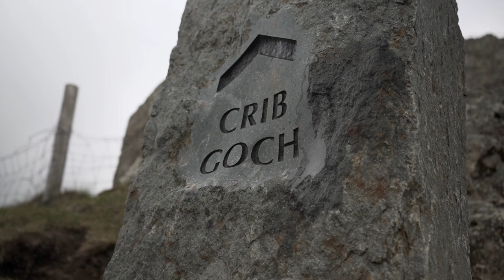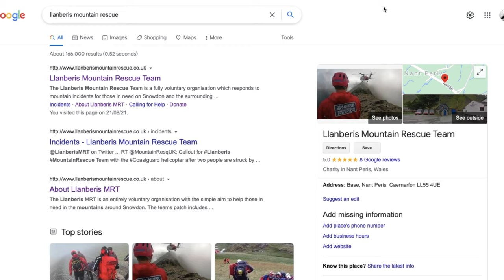How to climb Snowdon via CRIB GOCH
Just a note to anyone watching: I am not an expert, I just tried to learn from my own mistakes. I am not claiming that this is the best/safest way to do this scramble I just tried to improve from my last time by bringing Kai and extra provisions and layers (although I'm wearing shorts I had loads of layers ready haha). I hope my experience can show that being unprepared on the mountains can be seriously dangerous and don't be stupid/cocky like I was.

Back in January 2020 I got stuck on the side of Snowdon because not only did I underestimate the climb over Crib Goch to Snowdon's summit but I also was really unprepared and not experienced. This whole experience shook me up and I’m glad I got a second chance to climb it successfully and I was super lucky the first time and if the Llanberis Mountain Rescue weren't around i'm not sure I would've had this second chance.

Crib Goch is described as a "knife-edged" arête in the Snowdonia National Park in Wales. The name means "red ridge" in the Welsh language.
The highest point on the arête is 923 metres (3,028 ft) above sea level.